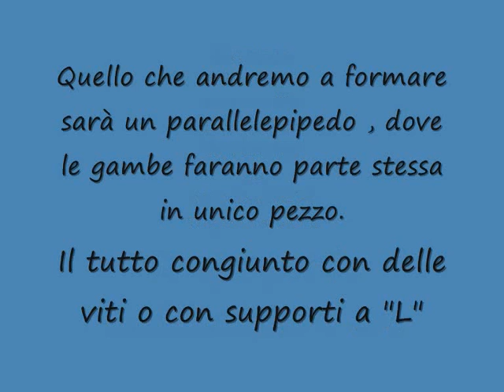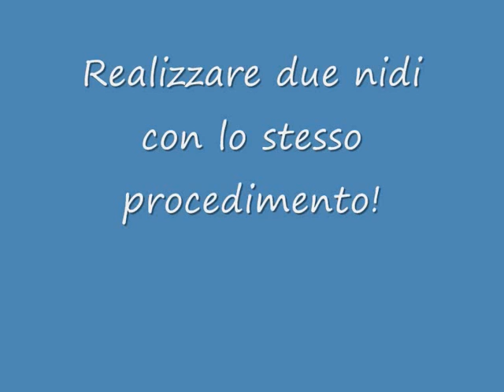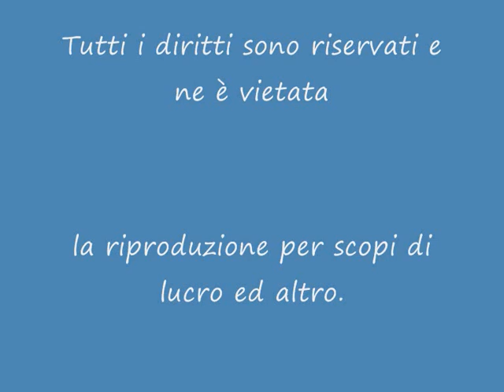Come costruire una gabbia per pernici coturnici riproduttori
Ecco alcuni passi su come realizzare una gabbia per riproduttori pernici o coturnici , in pochi passi vi spiego dai materiali alla completa realizzazione.

✅Pagina facebook